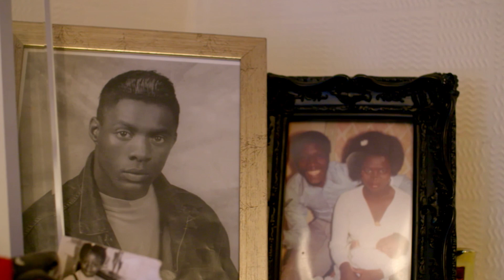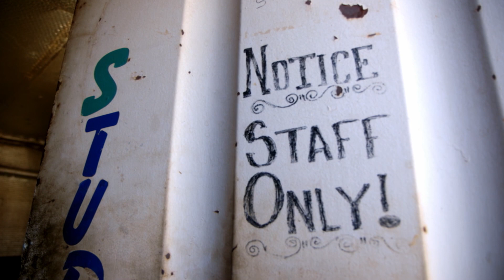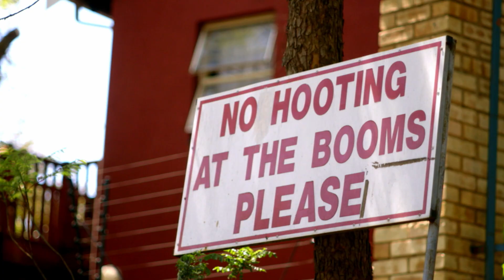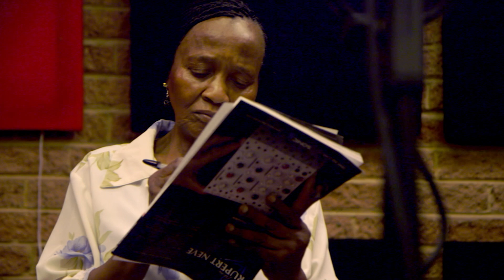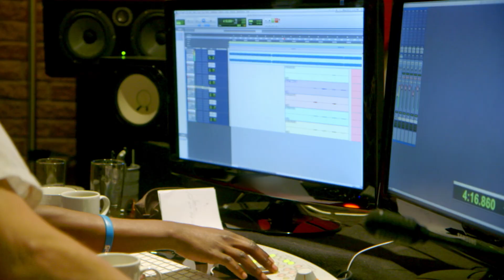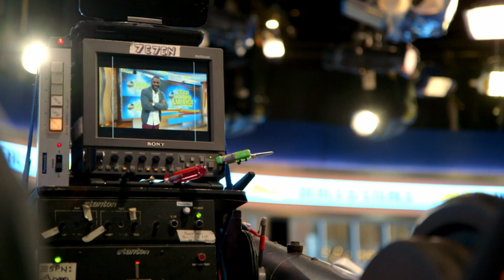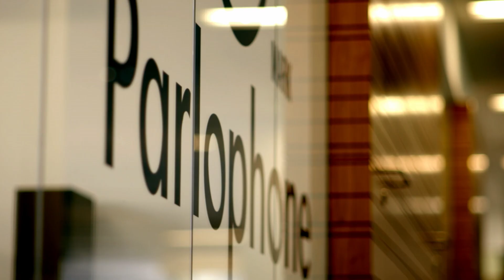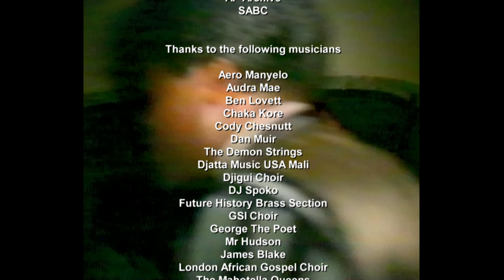Idris Elba's Self-Discovery: Mandela's Legacy, Musical Ventures & Personal Grief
Idris Elba embarks on a profound journey of self-exploration during his portrayal of Nelson Mandela in the 2013 film "Mandela: Long Walk to Freedom." Amidst this transformative experience, he concurrently records an album of South African music and grapples with the emotional aftermath of his father's passing.

From: Idris Elba: Mandela, My Dad and Me

Content licensed from Woodcut International Limited to Little Dot Studios Network.